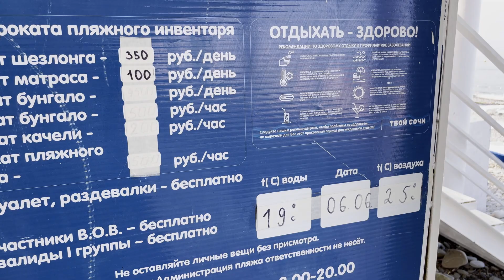Доброе утро! 07.06.2022 🌴ЛАЗАРЕВСКОЕ СЕГОДНЯ🌴СОЧИ.